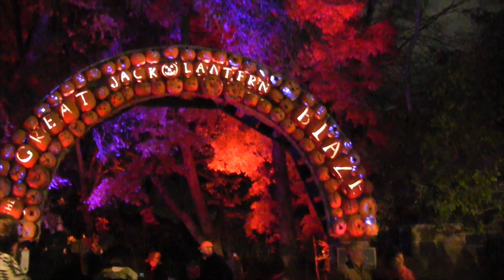Pumpkin Blaze Sleepy Hollow 2021/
pumpkin blaze sleeping hollow 2120 halloween pumpkin blaze 2021 spooky pumpkin blaze 2021

 Thinking if you should go to Pumpkin Blaze Sleepy Hollow 2021? Check out the video and let me know. Great Jack-O-Latern show is one of my favorite palaces to go during Halloween. Dont bring too young kids to the pumpkin blaze show with you with you they might get scared or pumpkins, at least not at night, go during hours when its not too dark out.